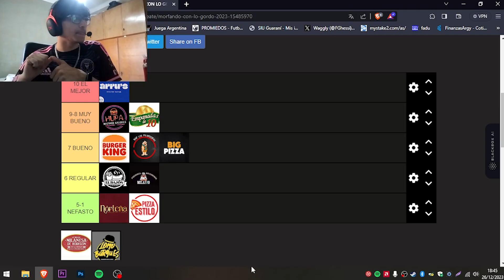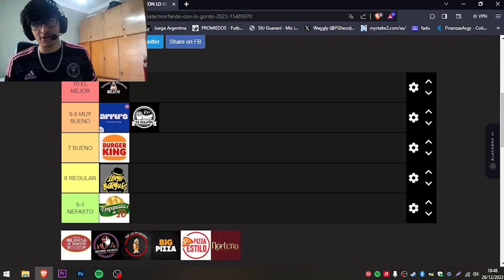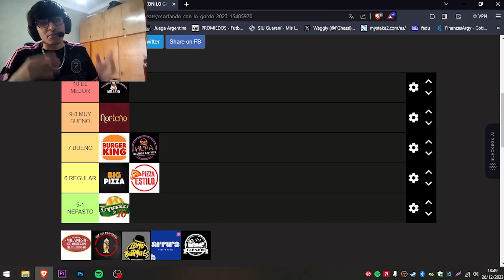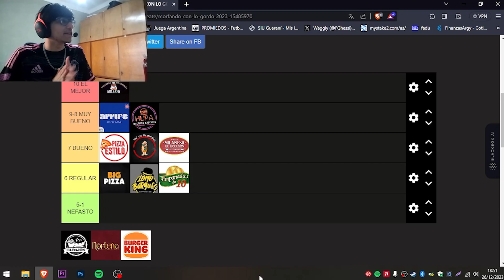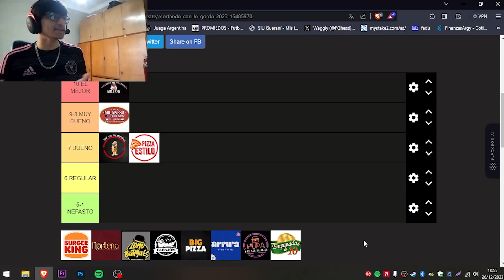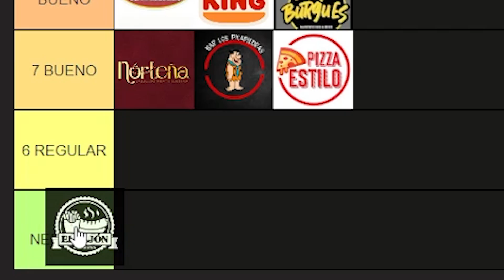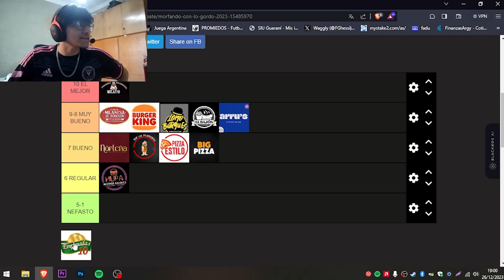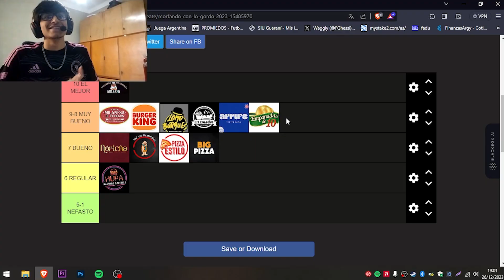TIER LIST MORFANDO CON LO GORDO 2023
Milazzo conduccion